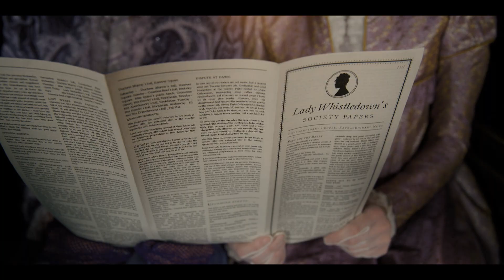Spitfire Audio Bridgerton Scoring Competition | Natalia Wierzbicka Entry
MyBrigertonScore entry for the Spitfire Audio Scoring Competition 2022